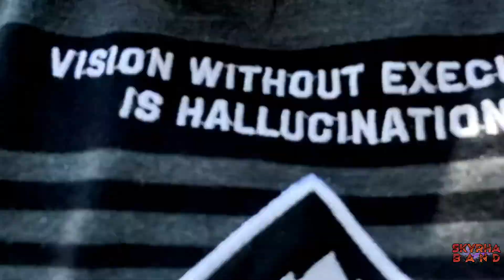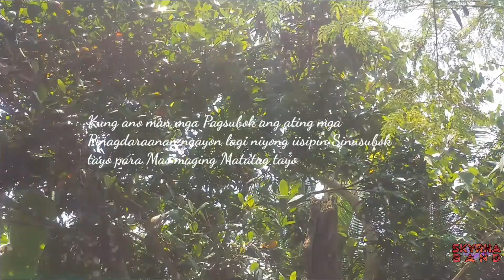Flex ko Bakuran ni Lola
Good day ka-Sky!
Dito lang muna tayo sa ating munting Bakuran ni Lola ( lola ng SkyRha )
Malapit na tayo maglabas ng mga bagong vlogs mga ka-Sky
Magkulitan muna tayo bago mag holy week
Maiksing bidyo lang po ito